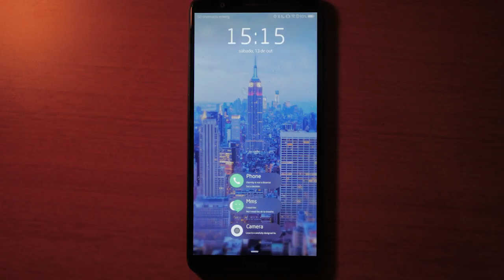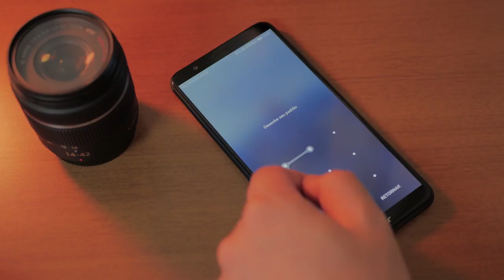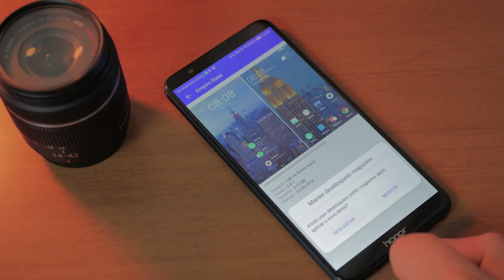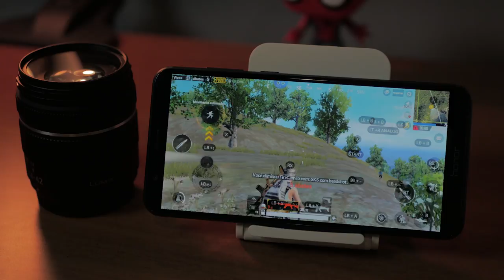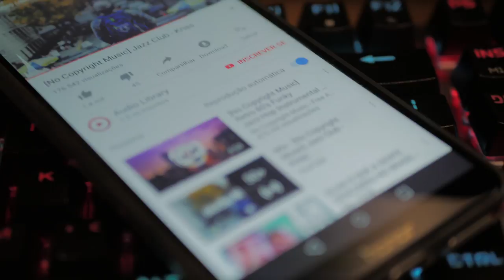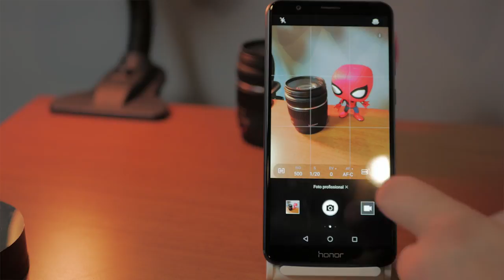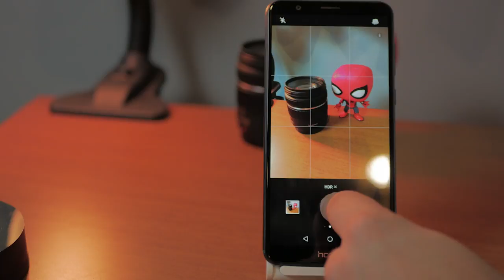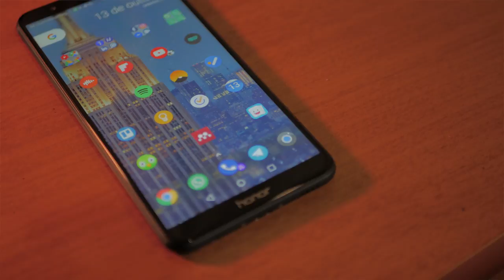Honor 7X - LINDO, mas talvez não seja o melhor | Análise Completa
Olá amigos do Graduação Nerd!

Outros:
📖Kindle Paperwhite

Se quiser algum desconto ou promoção em Smartphones, me chame no Telegram que consigo para você :D
O usuário é @lemoscaio